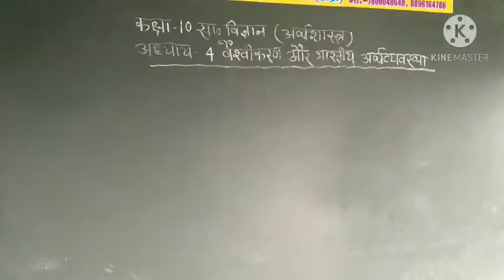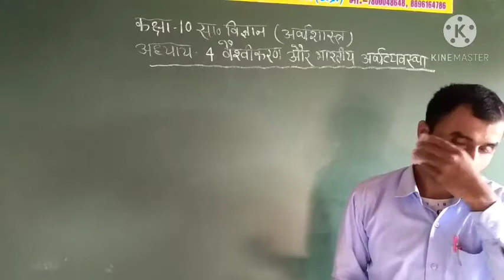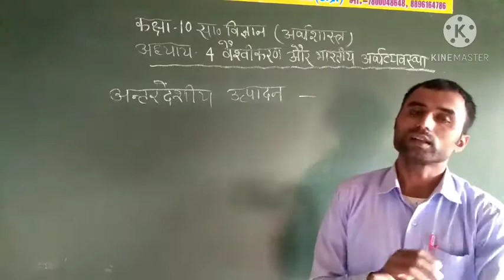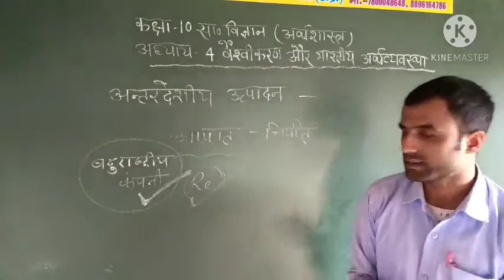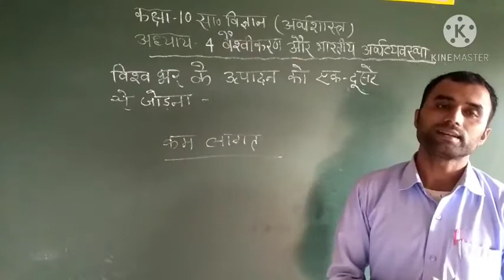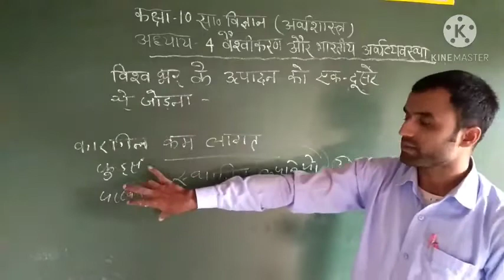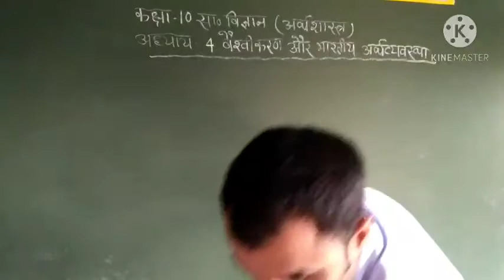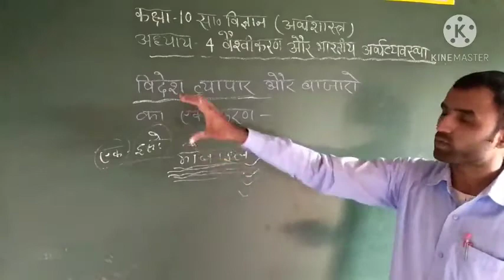Class 10th subject sst exercise 4